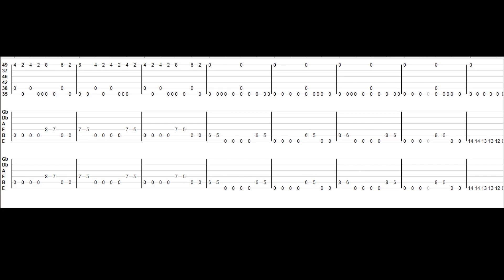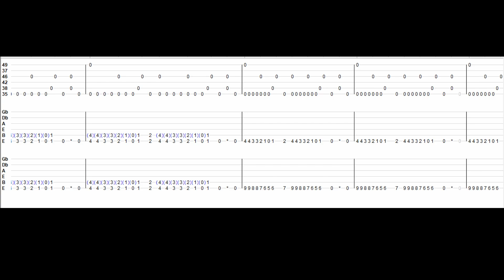Angel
Full song from my trailer, this one is a special

metal, midi, chiptune, 8bit, 8 bit, byte, synth, vgm, original, song, original song, videogame, death metal, djent, thrash, metalcore, folk metal, obscure song.